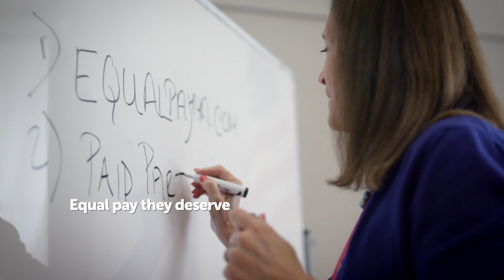Deb Goldberg MA State Treasurer 2018 Investing